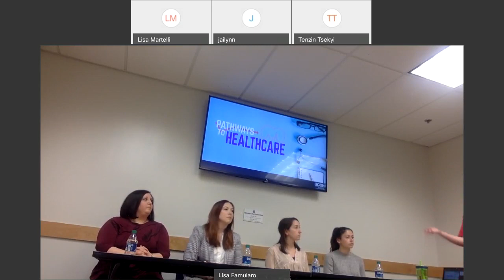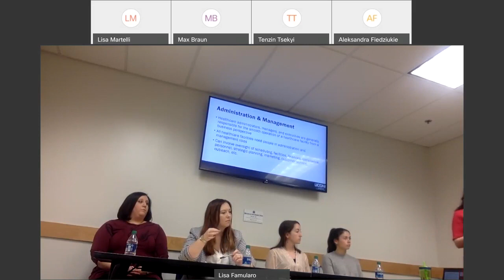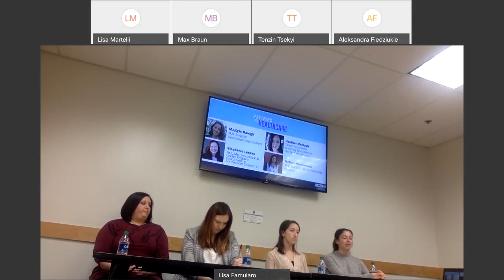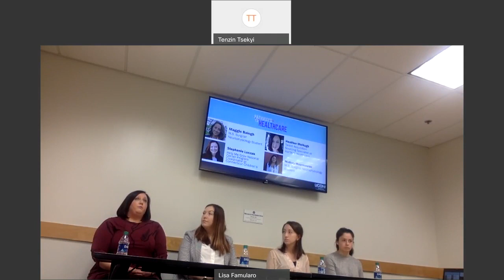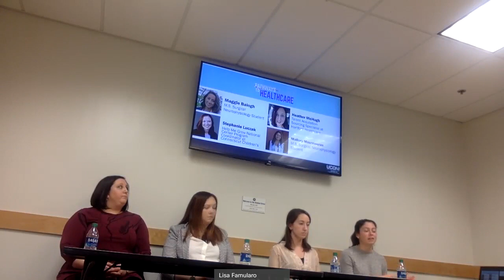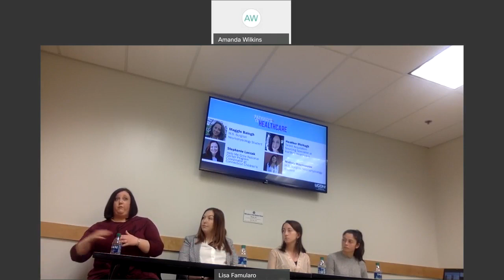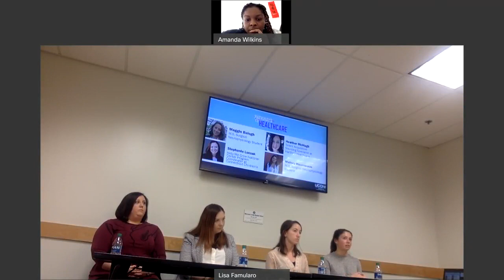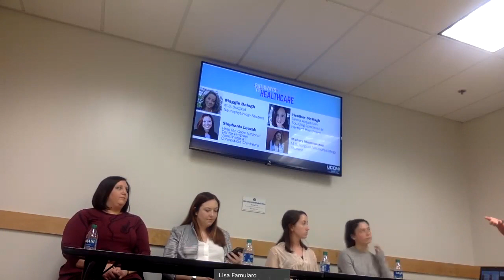Pathways to Healthcare - Spring 2020